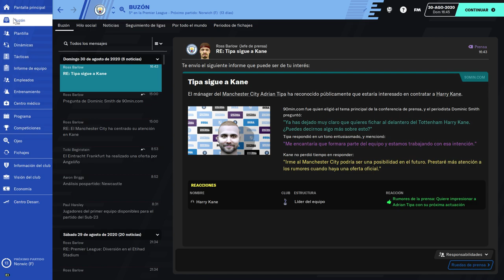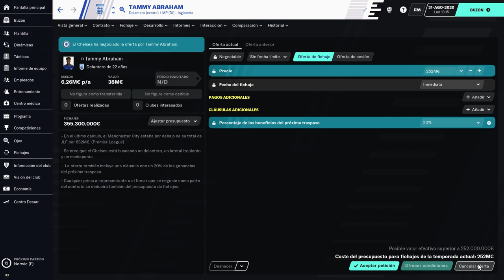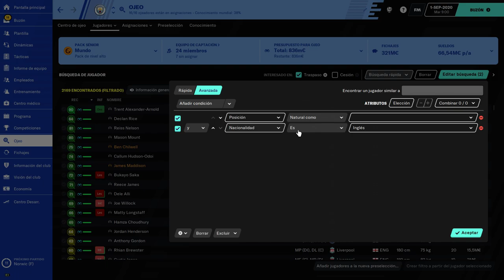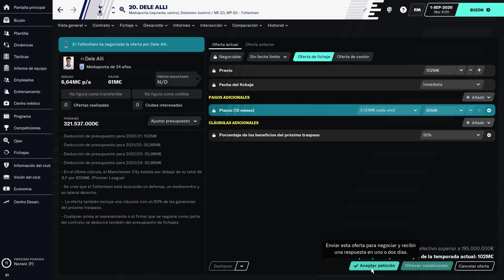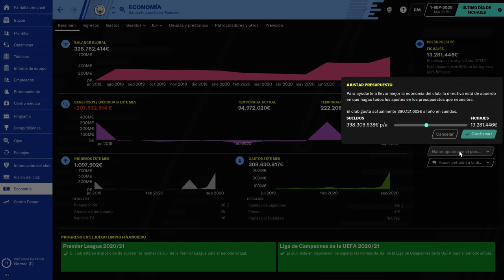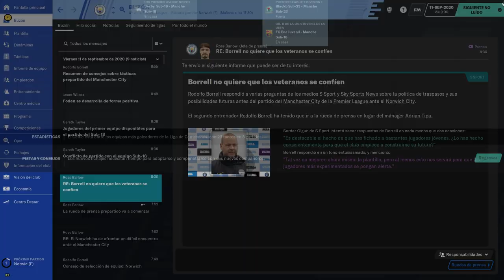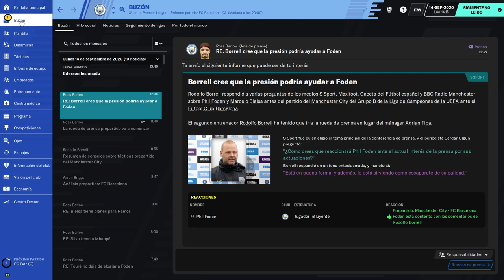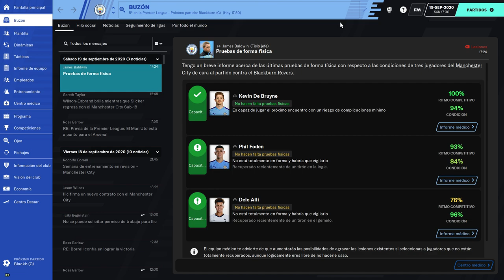Football manager 2020 Manchester City 3